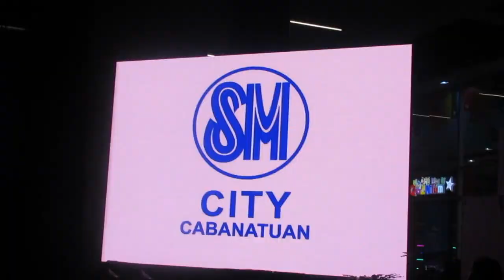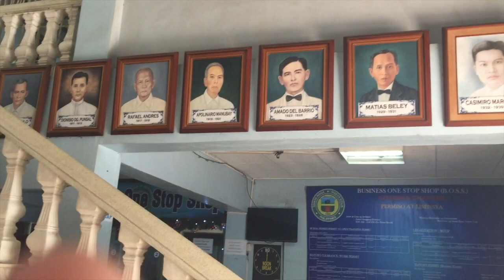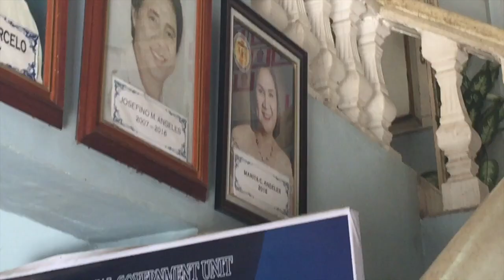SM CABANATUAN | Olaf's Frozen Adventure + Going to the post office (Philippines) | Christiane Iya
Go watch how SM Cabanatuan welcomed THE MOST WONDERFUL TIME OF THE YEAR! And watch me mailing a letter to the post office. I do not own some of the music and clips here and photos. Thank you !